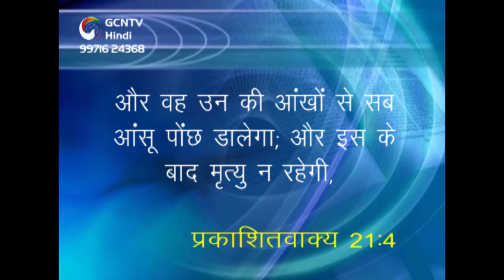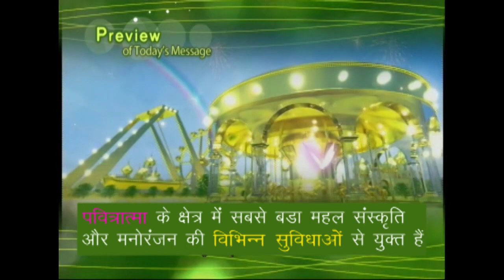स्वर्ग Heaven - 50 New Jerusalem 11